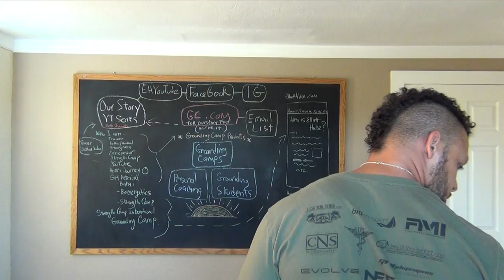Underground Growth Gains (update)